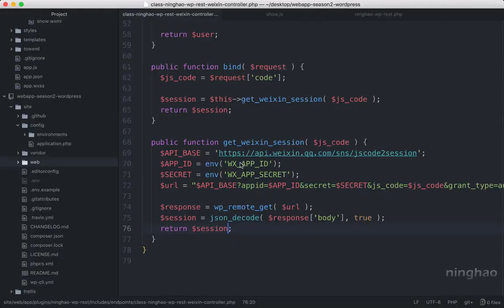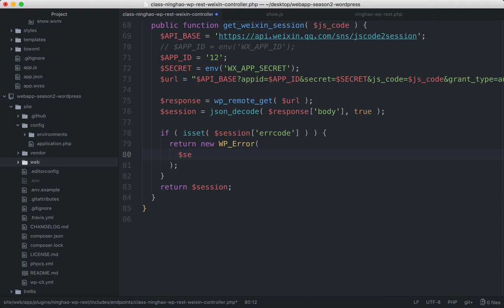企业级微信小程序精品开发实战课 156 156 处理微信服务接口返回的错误信息